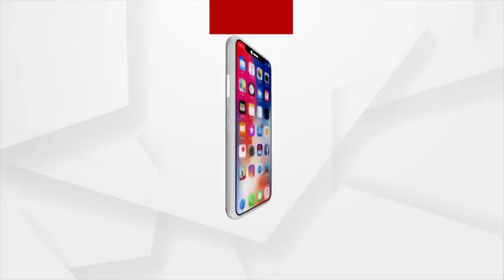ମହାମହିମଙ୍କ ଶାଗ ପଖାଳ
ସଜନା ଶାଗ ସହ ପଖାଳ, ଆମ ରାଷ୍ଟ୍ରପତିଙ୍କର ଭାରି ପସନ୍ଦ
ଏଥର ଶାଗ ପଖାଳ ପ୍ରସ୍ତୁତ ହେବ ରାଷ୍ଟ୍ରପତି ଭବନ ଖନ୍ଦାଶାଳରେ । ସଜନା ଶାଗ ଖରଡା ହେବ ରାଷ୍ଟ୍ରପତି ଭବନ ରୋଷେଇ ଘରେ । ଆମ ନୂଆ ରାଷ୍ଟ୍ରପତି ଦ୍ରୌପଦୀ ମୁର୍ମୁ ହେଉଛନ୍ତି  ଖାଣ୍ଟି ଓଡିଆ ଆଦିବାସୀ ଘରର ଝିଅ ଓ ବୋହୁ । ପଖାଳ କଂସାକୁ ଭୁଲିବେ କିପରି ! ପଖାଳ ଓ ସଜନା ଶାଗ ତାଙ୍କର ମନ ପସନ୍ଦ ଖାଦ୍ୟ ।